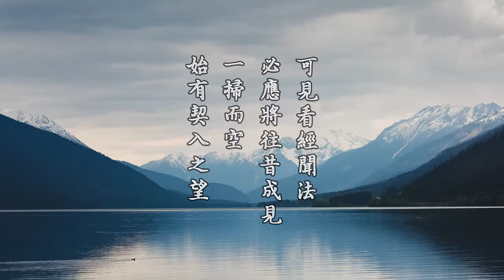淨空老法師:金剛經的智言慧語（四六五）—可見看經聞法，必應將往昔成見，一掃而空，始有契入之望。一有成見，便障道眼 {放下成見*鏈接文稿覩版}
-金剛般若--大藏經精要--智言慧語開示-摘錄自:金剛般若研習報告（第四十集）

"金剛經的智言慧語（四六五）—可見看經聞法，必應將往昔成見，一掃而空，始有契入之望。一有成見，便障道眼"
【可見看經聞法，必應將往昔成見，一掃而空，始有契入之望。一有成見，便障道眼。】
這話很重要！現代人，說實實在在的話，比古時候人，在遇到佛法、聞法的緣上來說，比古人超過太多太多了。古時候一個法師講經說法，都是在寺院裡面，你要想聽經，你要到他那個道場。在家居士也可以去討經單，他講一個月，我在這個地方住一個月，來聽經聽一個月。你得有空閒，如果你有工作，工作不能放下，你哪有時間去聽經。又沒有交通工具，遠近都得走路去，非常辛苦！經書也沒有，要想得一本經書，自己去抄，哪有現在這麼方便！現在是方便太多了，有不少法師在電台上講經，你都不必出門，家裡打開電視機就在家裡聽，無線電廣播走到路上也可以聽。現在多方便！古人真正是不敢想像，現在的人福報太大了。福報大反而有障礙，什麼障礙？成見太深，聽得太多、看得太多，太雜太亂。本來你只有一個煩惱障障住你，現在搞這麼多成見，這增長所知障，你還能開得了悟嗎？你還會有成就嗎？不可能。你學得愈多，就是你的所知障愈重。所知障天天在增加，你知道的事情愈多，你的煩惱愈多，你每天所增長的是煩惱障、所知障。
現代人因緣具足，可惜善根福德不具足，成就反而不如古人。古人沒有這麼方便，接觸不到，非常單純、非常老實。有人跟一個老師，一生就跟一個老師，我們在《高僧傳》、在《語錄》裡面看到的、《居士傳》裡頭也看到的，一生跟一個老師。一個老師領路是一條路，所以他的成就快速、容易，三、五年開悟，根性鈍一點的，十年、二十年開悟，這我們都看到的。我們現在學佛，愈學愈糟，錯在哪裡？就是此地講的成見太深。必須統統放下，讓這個心乾乾淨淨、一塵不染。六祖惠能大師講的「本來無一物」，你什麼時候到本來無一物，你就是法器。我們佛門講法器，有資格接受如來的大法。你心裡有一物存在，難！不但老師沒辦法教你，佛也沒辦法教你，你有了成見在，必須把成見一掃而空。
我過去親近李炳南老居士，這一見面，我把我的意思說出來，要拜他做老師跟他學習。他三個條件，第三條就是：你從前所學的，我不承認，一律作廢，從今天起從頭學起。就是這一句話。其實我在跟李老師之前，只跟一個老師，章嘉大師，我跟他三年。章嘉大師，李老師非常佩服，那是真正了不起的人，他的行住坐臥，確實都像在定中一樣。他的動作緩慢，走路也慢、說話也慢，你跟他接觸，你會感覺到他在定中，行住坐臥都在定中。我們看過許許多多出家修行人，還沒有看到像他那個樣子的，真是令人佩服。我跟他三年，李老師說那三年學的統統不承認，要一掃而空，來接受他的教導，這才行！教學最怕有成見。
我們今天要求善知識，難，太難了！所以沒有法子，我才勸勉同學找古人，古人不會拒絕。你們學《彌陀經要解》的，找蕅益大師做老師，蕅益大師不會拒絕。怎樣他才真正是你的老師？你要把成見一掃而空，專門接受他一個人的教誨，你就是蕅益大師的學生。我念他的《要解》念得有困難，裡面不懂怎麼辦？把經本放下，拜佛，什麼都不想，一直拜佛，拜上兩百拜、三百拜，豁然就通了。這個經驗我很豐富，我常有。我在台中學《普賢菩薩行願品》，那是我幫別人學的，其實我學了，他沒學到。我一個同學，他發心講《普賢行願品》，講稿寫不下去了，他的工作很忙，要我替他寫講稿，一個星期寫八千字的講稿給他，我寫讓他去講。我在底下聽了不是味道，我自己上台講，比他講得痛快。寫不出來的時候怎麼辦？我那個時候寫這個講稿是參考兩個註解，主要的註解是清涼大師的疏鈔，用慈舟法師註子做幫助，慈舟法師註得很淺，主要是用清涼的。寫不出來就統統放下，拜普賢菩薩，拜上兩、三百拜，意思來了，拿起筆寫都來不及，常有的事情。求佛菩薩，感應不可思議！千萬不要去想，這個不懂地方去想，會把頭腦想壞，想出病出來了，還不通。縱然被你想出來，可能想錯了，不如不想，拜佛求感應，這個方法也是李老師教給我的，我們做了非常有效。